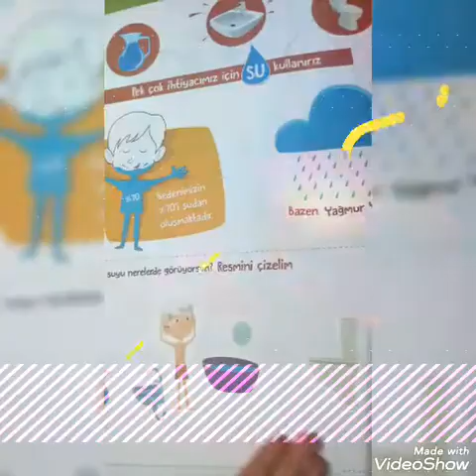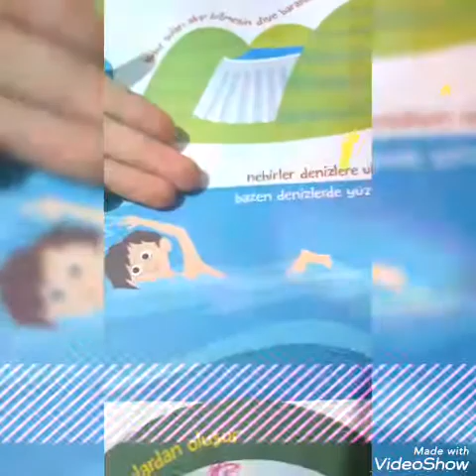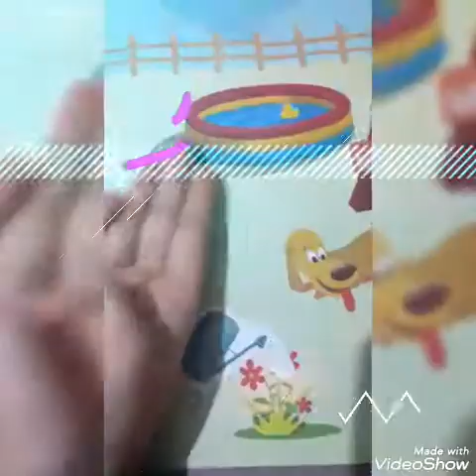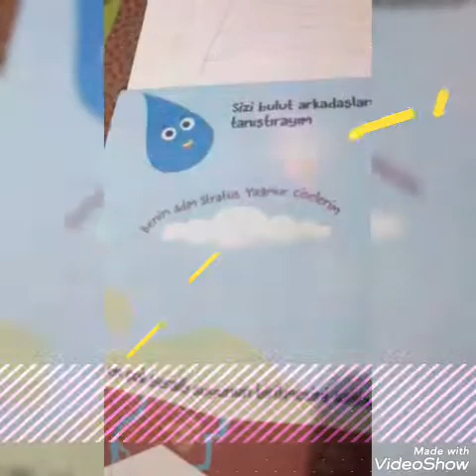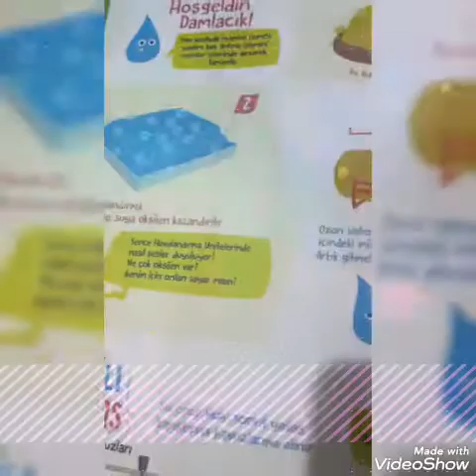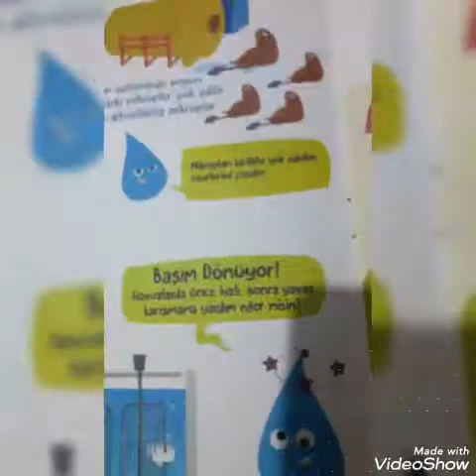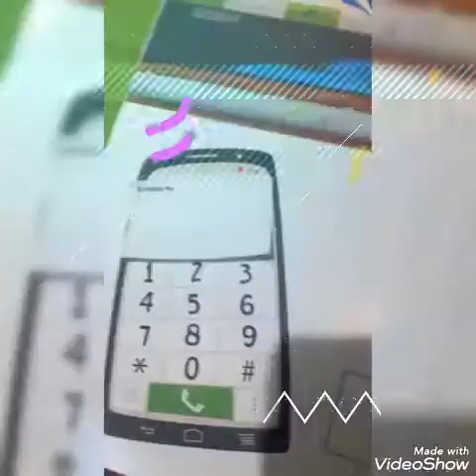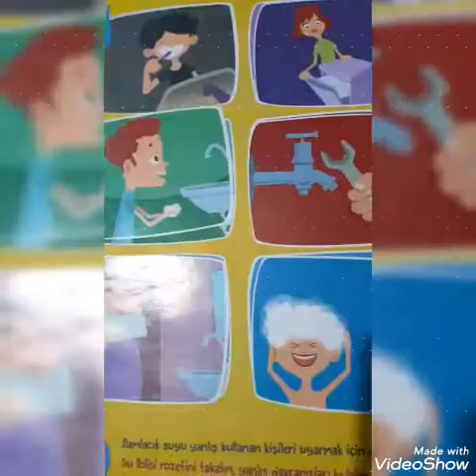#3. SINIF SUYUN ÖNEMİNİ ANLATAN PROJE ÖDEVİ#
Su dünyamiz için çok önemli arkadaşlar. videomuzu izleyin ve suyumuz nasıl aşamalardan evlerimize geldiğine bakın.